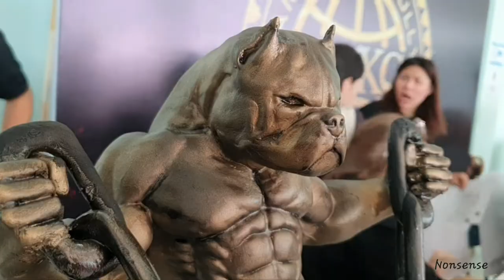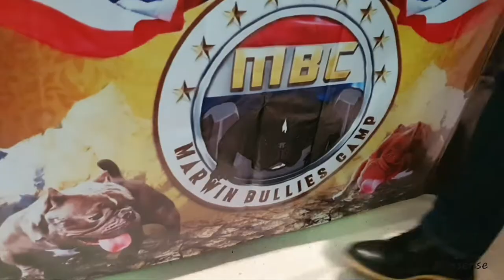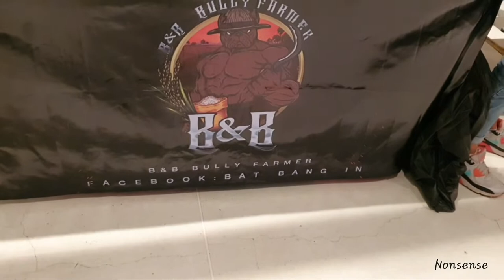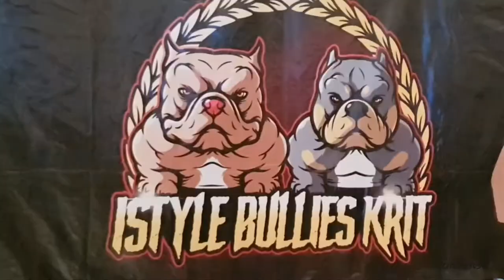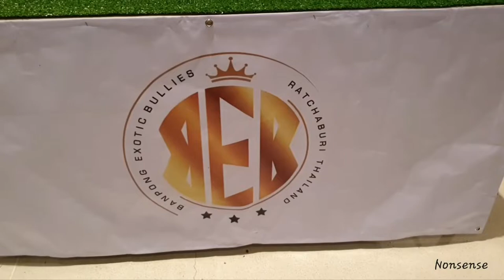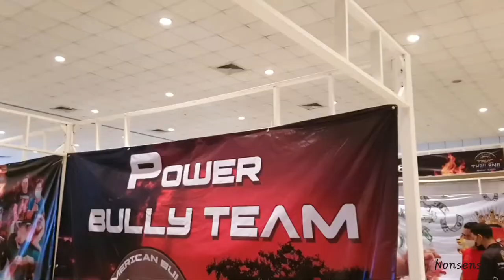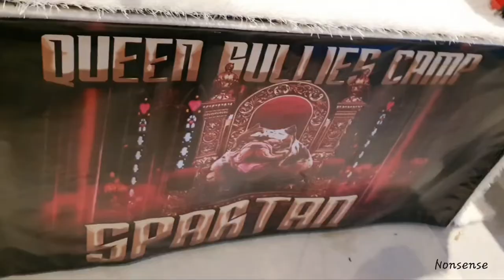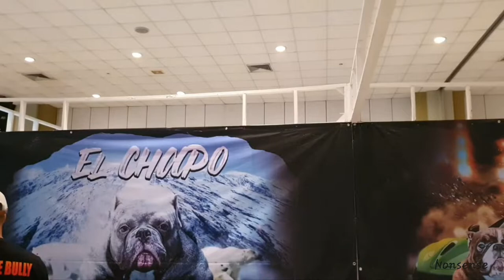american bully TBKC Thailand bully expo 1